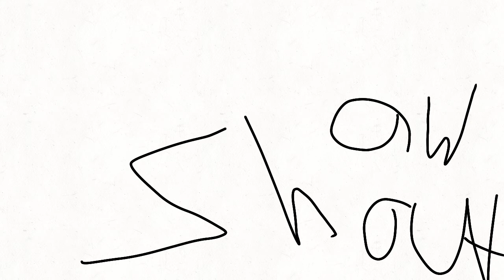SHOUt out to demon malaco